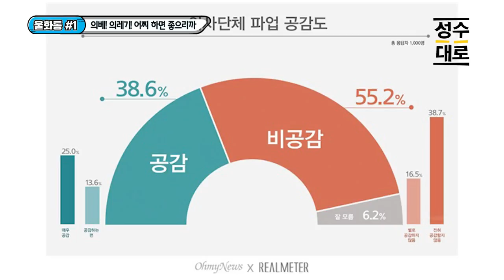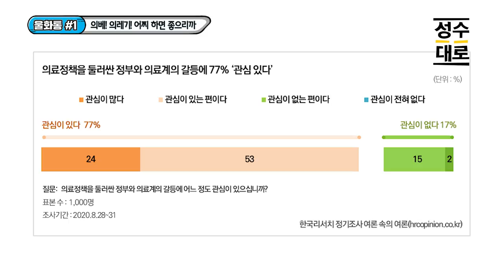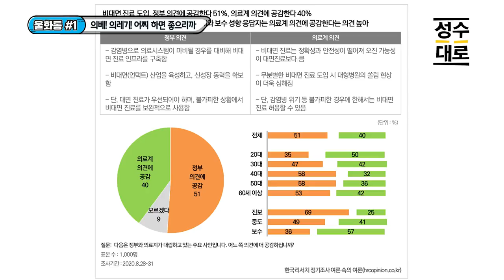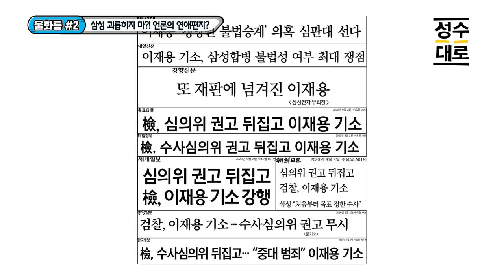[싱글컷] 자낳괴 의사들아 BTS 보고배워 (Feat. 유지은 아나운서)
김성수 평론가와 유지은 아나운서의 이슈&뉴스 순례 쇼!!
***[성.지.순.례]***

진성성&재미 갑!!  ‘이슈&뉴스 순례 쇼’!!
김성수 평론가와 유지은 아나운서의 ‘성지순례’!!

지상 최고의 재미나고 속 시원~한
‘울화통, 문화통 순례’에
여러분을 모시옵니다~!!!

00:00 오프닝
03:14 울화통 순례 #1 - 의베! 의레기! 어쩌면 좋으리까?!
06:20 울화통 순례 #2 - 삼성 괴롭히지마! 언론들의 연애편지?
08:14 울화통 순례 #3 - 적반하장도 이 정도면, 악행 노벨상감!
10:14 문화통 순례 #1 - WMA 4관왕! 빌보드 핫100 1의 쾌거!
14:00 문화통 순례 #2 - MTV 비디오 뮤직 어워드 블랙핑크 트로피
14:47 문화통 순례 #3 - 북한에서도 미스터트롯 열풍?